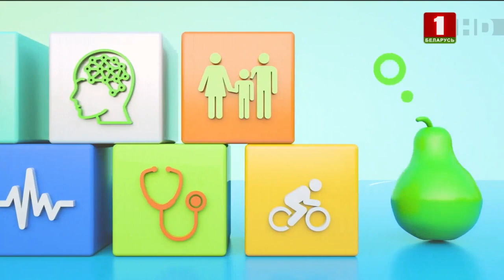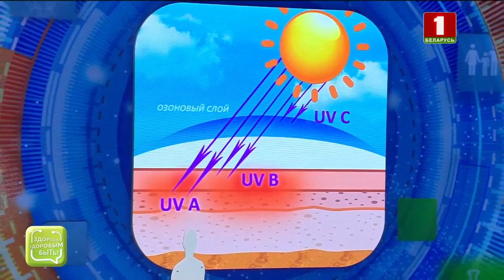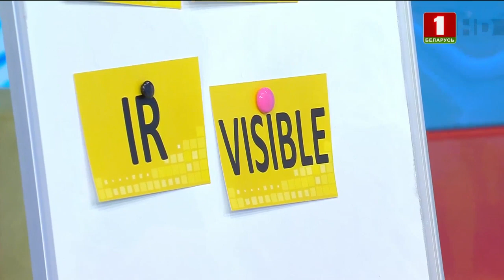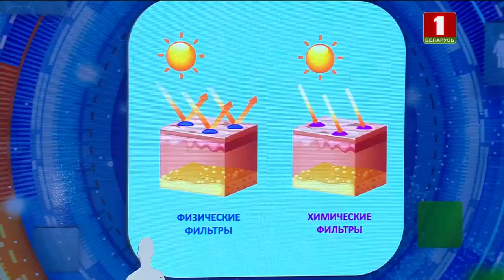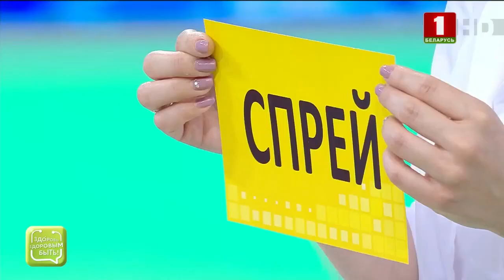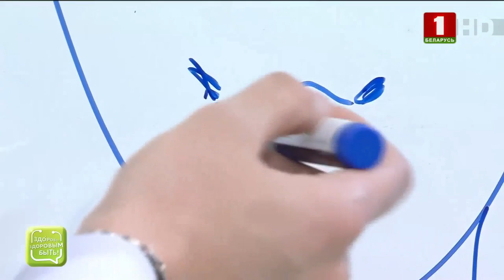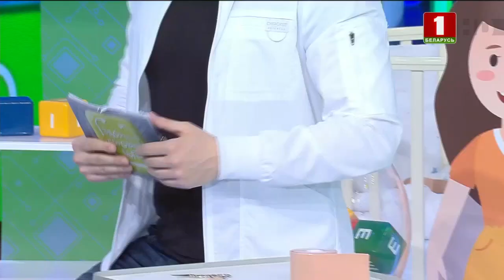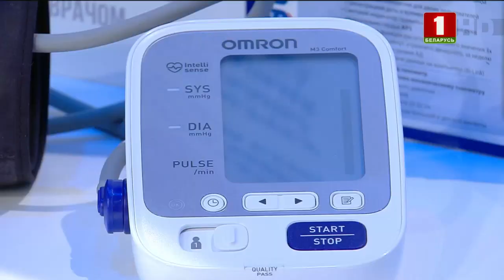Защита от УФ лучей, эмоции на лице, симптом "матового стекла". Здорово здоровым быть 23.07.2020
Лучшие врачи страны раскроют нюансы новых методов диагностики и лечения распространенных заболеваний и развенчают заблуждения и мифы, научат правилам здорового питания, ознакомят с современными медицинскими приспособлениями и, конечно, не обойдут стороной вопросы красоты и ухода за собой.

✎ В программе:
- Защита от УФ лучей.
- Эмоции на лице.
- Симптом "матового стекла".
- А также: о чем может свидетельствовать давление 100 на 50 у подростка 14 лет, и как восстановить мышцы пресса после кесарева сечения - отвечаем на вопросы.